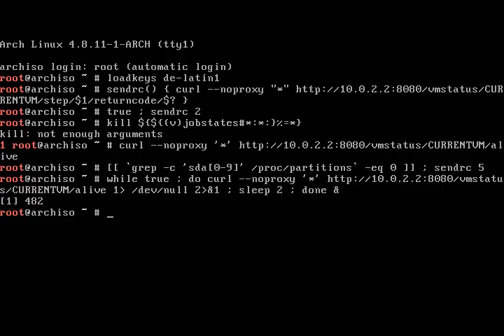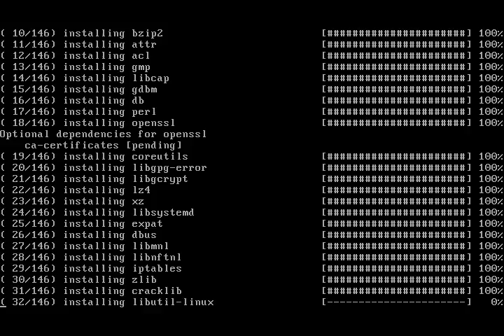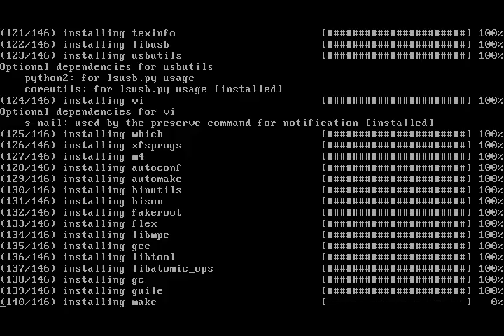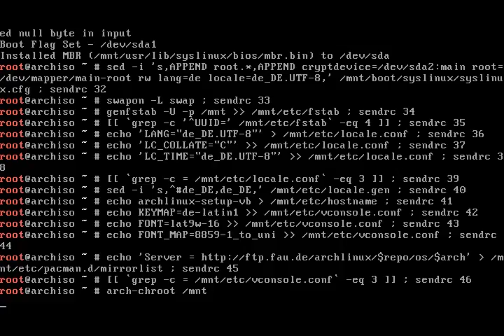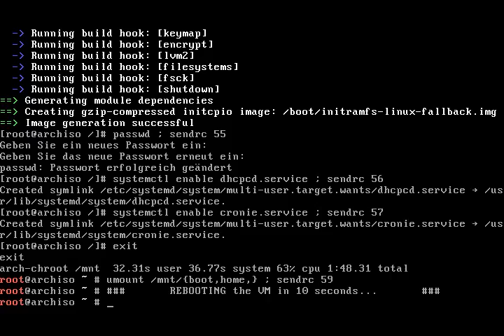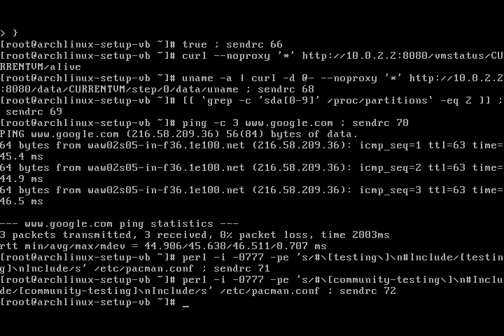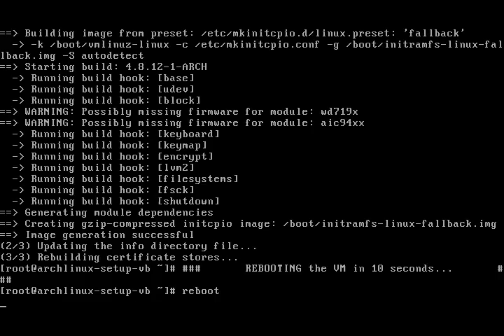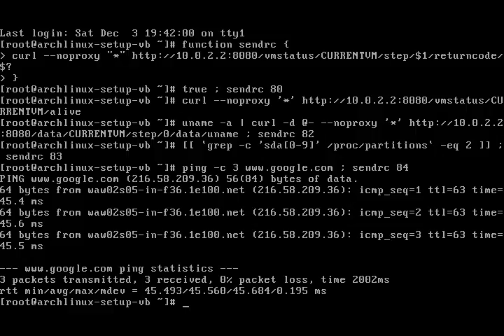Arch Linux installs fine from archlinux-2016.12.01-dual.iso (kernel 4.8.11-1)